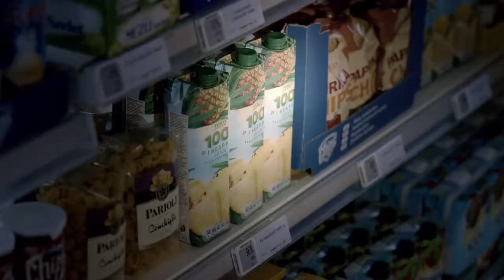Tesco Hupikék Törpikék - Tesco Smurfs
Tesco Hupikék-Törpikék reklám.